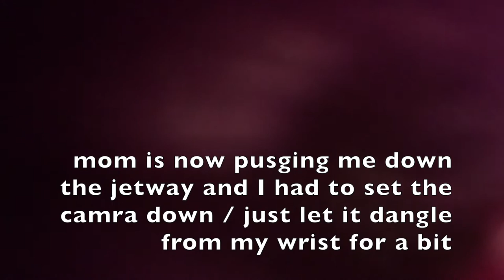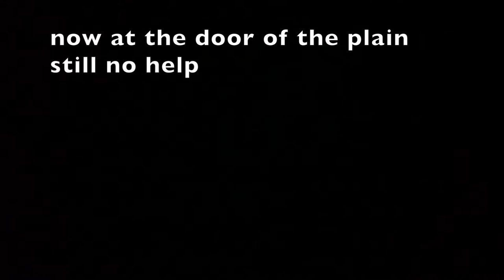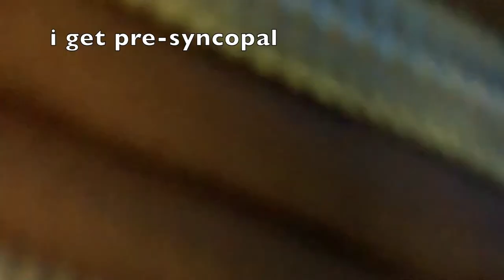What air-travel is like for a wheelchair user who can’t use an isle chair + pre-boarding violation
the reality of Medical travel for a wheelchair user who can’t use an isle chair with pre-boarding violation